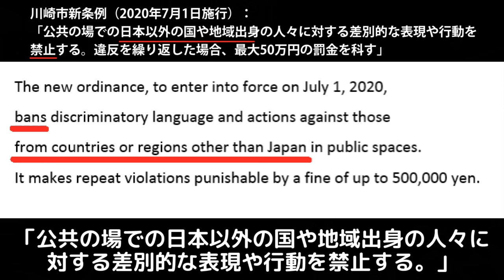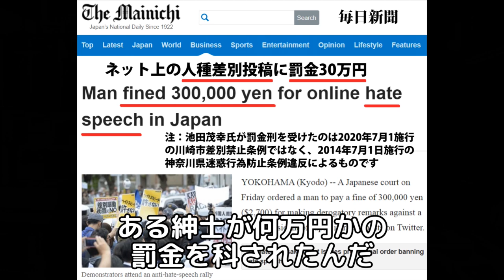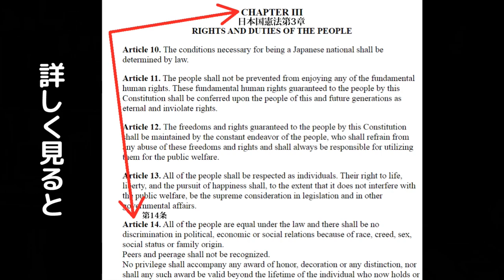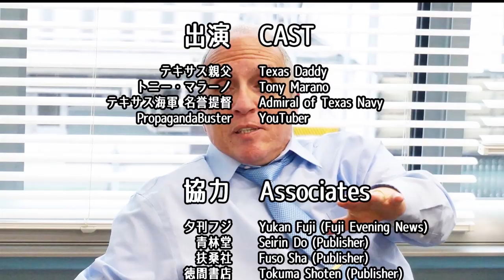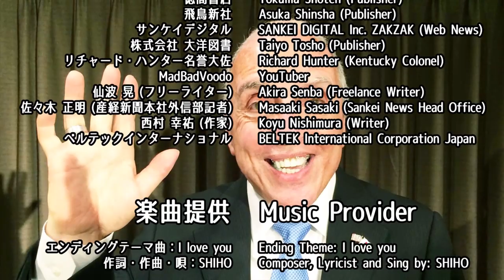字幕【テキサス親父】 日本の言論の自由は死につつあるのか?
【動画解説】
池田茂幸氏は最近、日本の川崎市の新条例違反で、30万円の罰金を科された。チェ・カン・イジャ（崔江以子）に向けられたツイートに対しての事だった。

彼が書いた内容はこうである：
「民族性モロ出しの小賢しさはムカつくぜ」「差別を楯にのうのうと暮らす在日朝鮮人を許さない。一切の権利を認めない」

彼の罪状は、オンラインで「ヘイトスピーチ」を投稿した事である。

2020年7月1日に施行される新しい条例（抜粋）は次の通り：
「公共の場での日本以外の国や地域出身の人々に対する差別的な表現や行動を禁止する。違反を繰り返した場合、最大50万円の罰金を科す」
言い換えれば、彼の言論の自由は「ヘイトスピーチ」の名の下に踏みにじられた。言論の自由を享受する人々は、時には誰かを怒らせる事もあるだろう事を理解している。ヘイトスピーチと同じ位酷い時もあるが、言論の自由の名の元に（その権利は）保護されていた。
最悪なのは、この条例が日本人に対するヘイトスピーチの保護を目的としてしておらず、日本人以外の人々を保護する事である。この条例の下で全ての人々が平等であると言えるのか？

日本国憲法で成文化された言論の自由：
第三章第二十一条
集会、結社及び言論、出版その他一切の表現の自由は、これを保障する。
検閲は、これをしてはならない。通信の秘密は、これを侵してはならない。

憲法は又、全ての人々が法律の下で平等であると述べている。

日本国憲法第14条には次のように記載されている。
「すべて国民は、法の下に平等であって、人種、信条、性別、社会的身分又は門地により、政治的、経済的又は社会的関係において、差別されない」
「栄誉、勲章その他の栄典の授与は、いかなる特権も伴はない。栄典の授与は、現にこれを有し、又は将来これを受ける者の一代に限り、その効力を有する」

テキサス親父日本事務局

韓国からの攻撃により閉鎖

　□銀行名  　: 群馬銀行
　□支店名  　: 熊谷支店
　□店          : 300
　□口座番号 : 普通預金　0934849
　□名義人　  : テキサス親父日本事務局